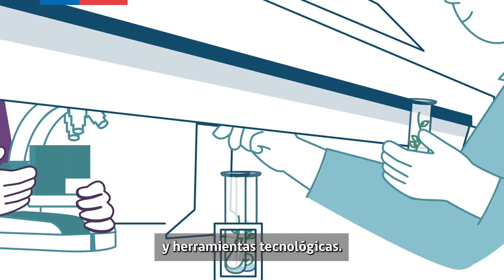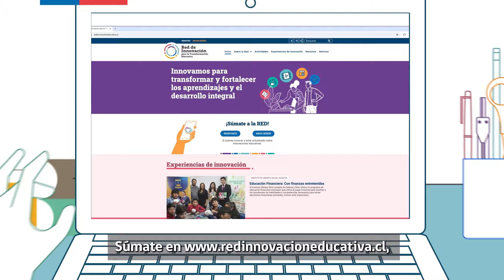Innovación Educativa: Transformando Aulas y Comunidades.